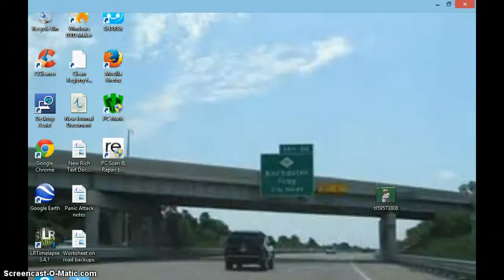Ravens knock Cowboys out of playoffs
Cowboys last home game.